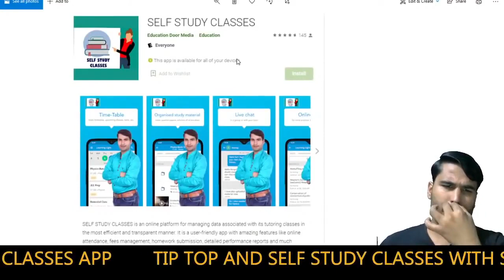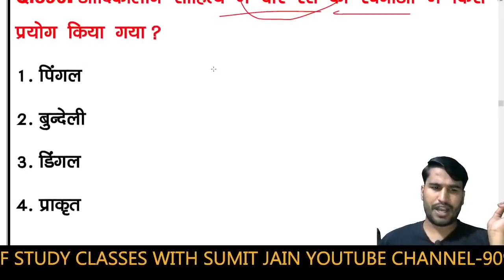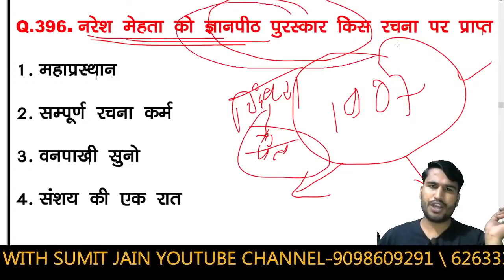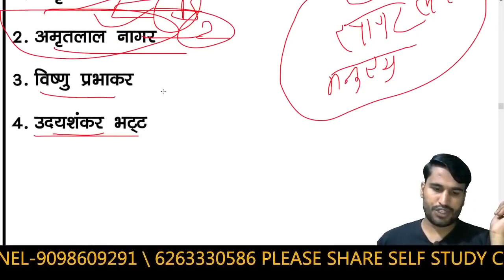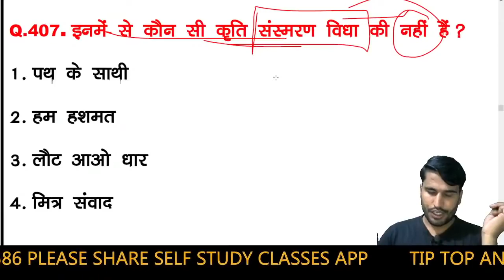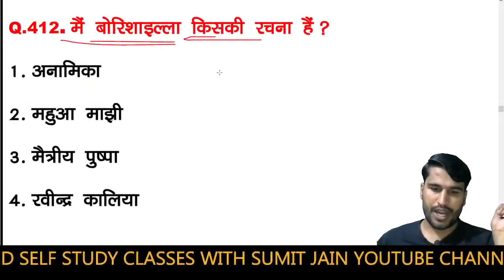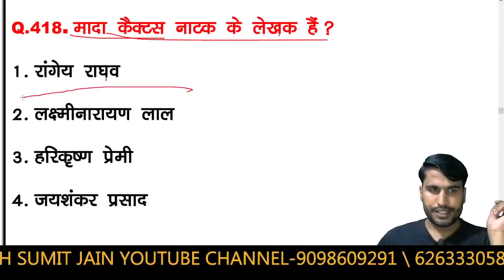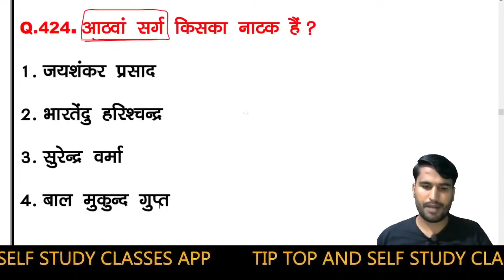हिन्दी साहित्य । Hindi sahitya आदिकाल भक्तिकाल रीतिकाल hindi sahitya top rachnaye